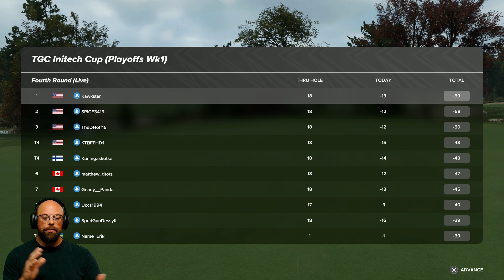PLAYOFFS - WEEK 1 - Final Round - Memphis Cup | PGA TOUR 2K23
Let's go post a number and see what happens in this final round.